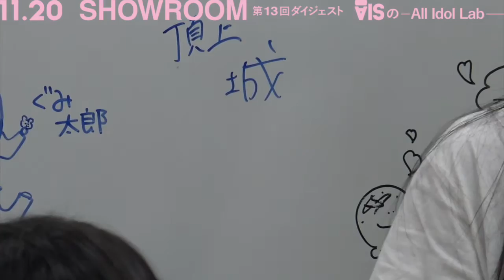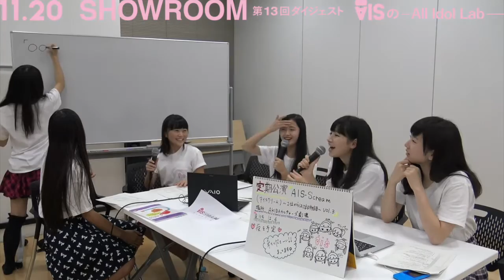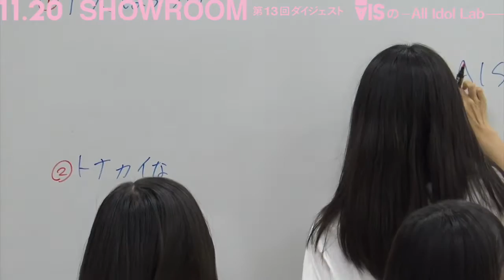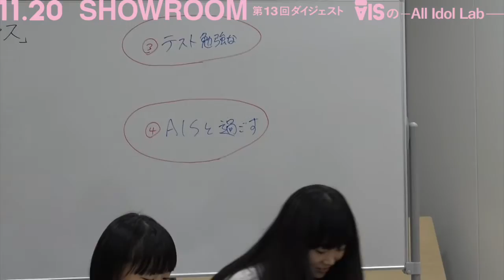～◯◯なクリスマス～【11.20 SHOWROOM AISの-All Idol Lab-】AIS（アイス）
11月20日にSHOWROOMにて配信された「AISの-All Idol Lab-」第13回。
その模様をダイジェスト版にてお届けします。